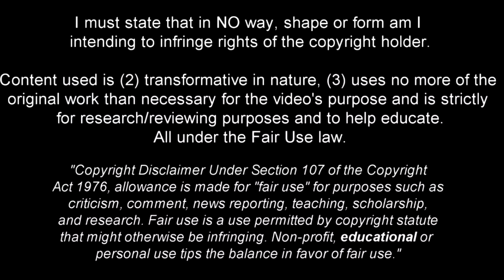Anthony Gordon - Everton's New Gem